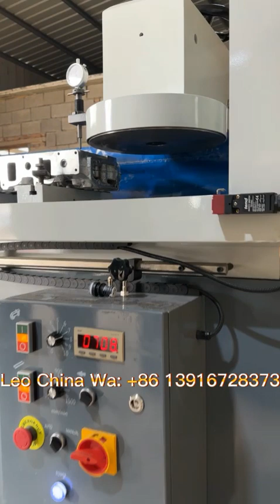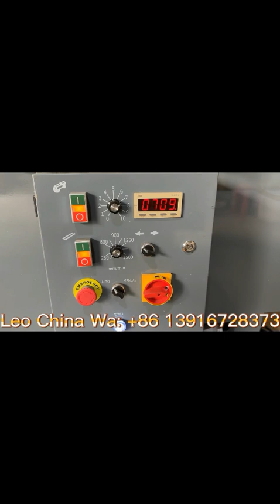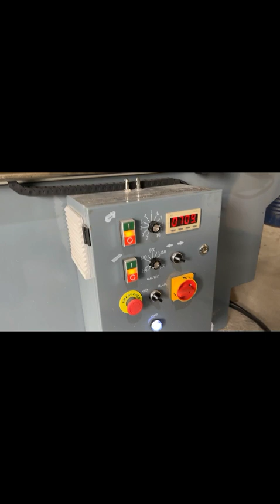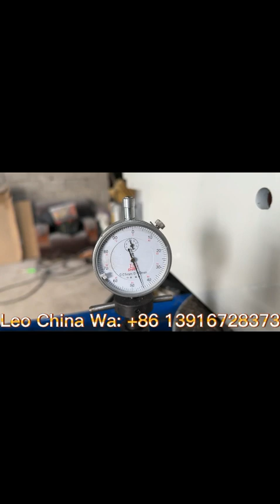RF850 Cylinder Resurfacing Machine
he experience in resurfacing cast iron and aluminium at high speed, by using special tools like the CBN or the PCD, has offered us the opportunity to develop and manufacture this resurfacing machine for cylinder heads and motor-cylinder blocks.
Features like a wide work capacity (1115 mm table travel) despite its modest dimensions, the adjustable head and table speeds with the use of frequency inverters, and the extremely competitive price make it the perfect choice for small garages and big engine rebuilding workshop.